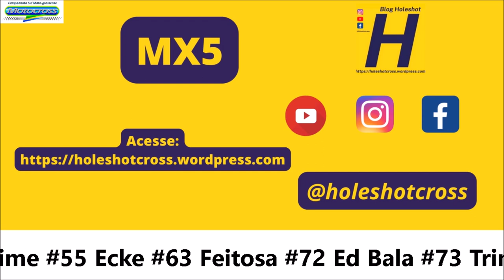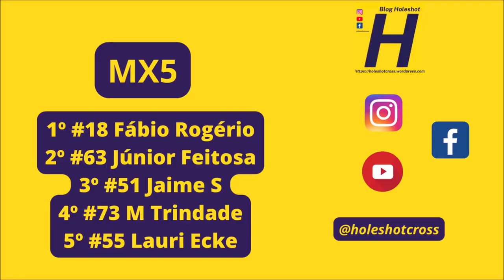MX5 pelo Campeonato Estadual Sul-mato-grossense de Motocross 2023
Corrida realizada no domingo (11) em Paranaíba (MS)

MX5 - #18 Fábio R #51 Jaime #55 Ecke #63 Feitosa #72 Ed Bala #73 Trindade #74 Pó de Mico #246 Boy

Quer nos apoiar? entre em contato no insta @TVHoleshot , caso queira divular sua empresa nas nossas produções.